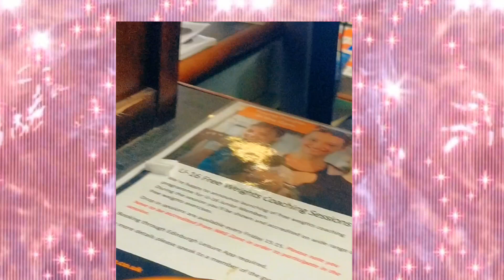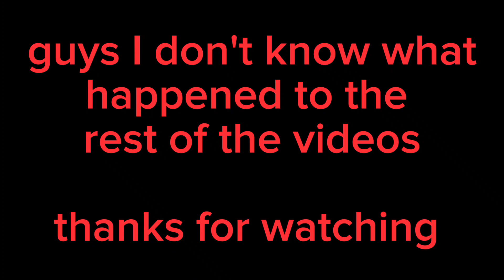How we celebrated my husband's birthday as a family of 3.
this video is about what we did to celebrate daddy on his birthday